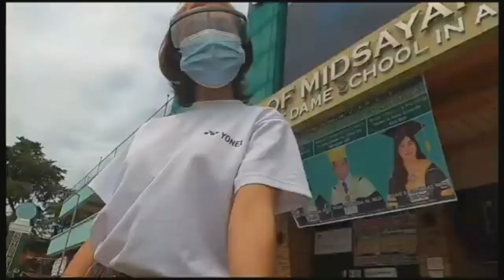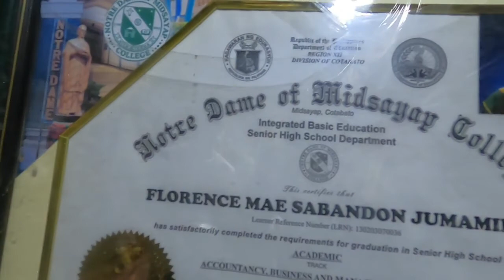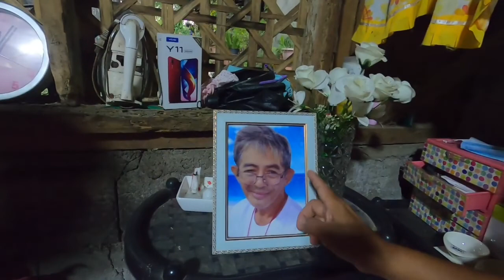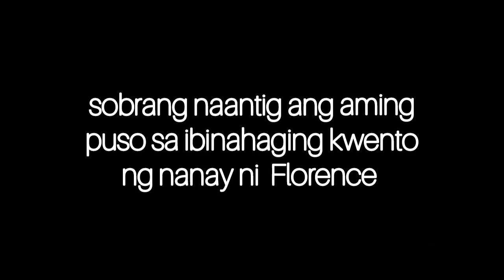Gadget Mo Sagot Ko House Visit - Florence Mae Jumamil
This video was taken during our background check and house visitation of the possible beneficiaries for our Gadget Mo, Sagot Ko program of the NDMC Supreme Student Government.
Know more about their inspiring life stories featured in "The Confession Files" youtube program of the NDMC TV with Mama Charing.

Editor:
Neil Len Macatual